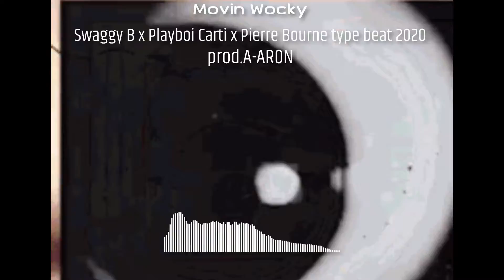[FREE]Swaggy B x Playboi Carti x Pi'erre Bourne type beat 2020|"Movin Wocky"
(Swaggy B x Playboi Carti x Pierre Bourne type beat 2020)

Just a instrumental I've made. I'm trying to learn how to make beats so if anyone can give me feedback or advice just let me know! :)

(TAGS IGNORE)